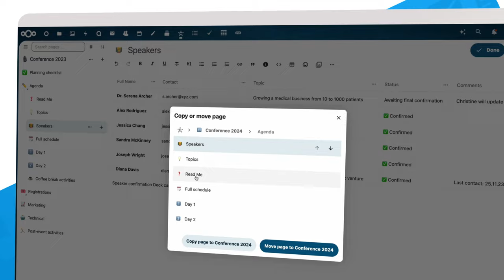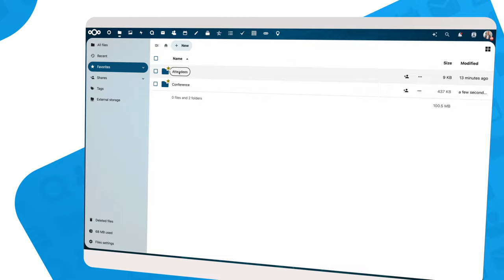What's new in Nextcloud Office | Nextcloud Hub 7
An overview of the improvements in the Office suite in Nextcloud Hub 7, including Tables, Collectives, Notes, Text, and Nextcloud Office.

* QR code generation 🔆
* Conditional formatting in spreadsheets 📊
* Share your notes 📓
* Improved re-connection experience 🔄
* Accessibility improvements 💫